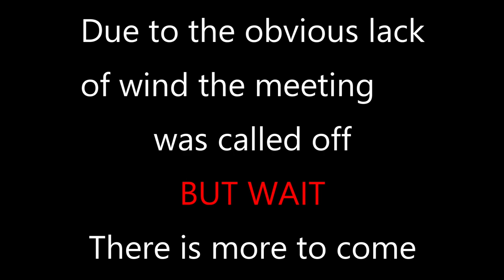Norris cup and best Island IOM Sailing at its best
Not too long ago we made a second attempt to sail the Norris Cup, Lack of wind made this impossible to complete so some time later our club gained a special access permission to trial what was going to be our new venue. BEST ISLAND. You will see the venue in its raw state before the improvements have been made, coming up soon we will have the grand opening all thanks to some sponsors and heaps of work by our own club members